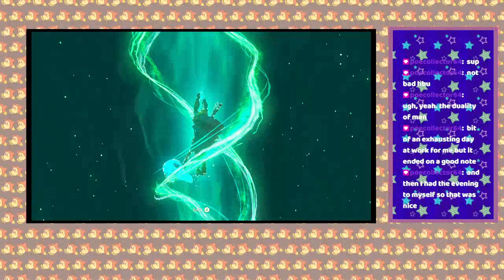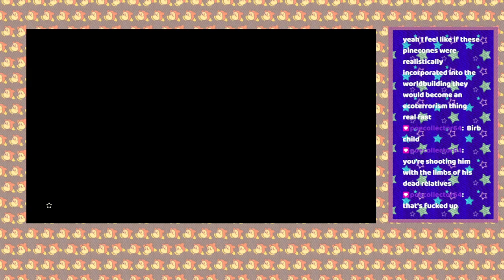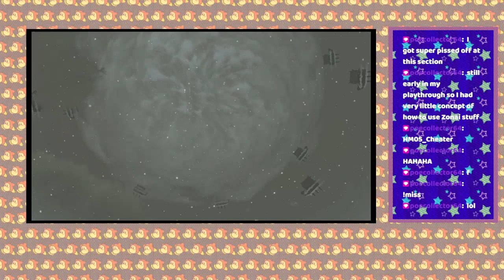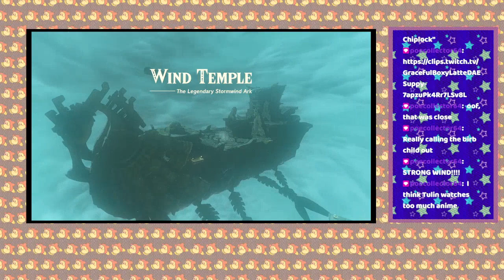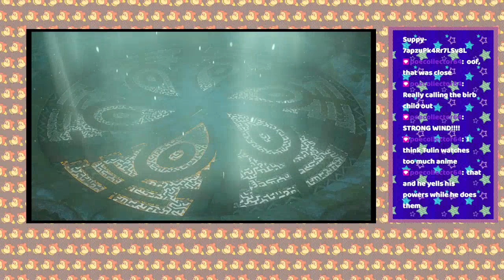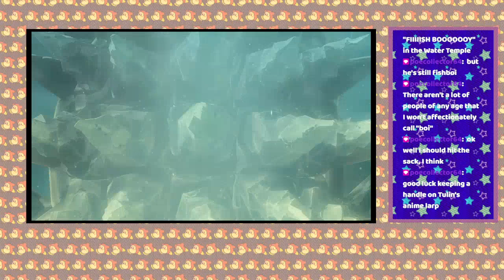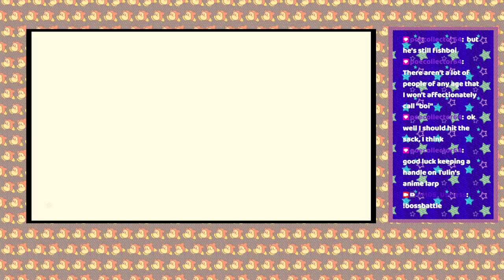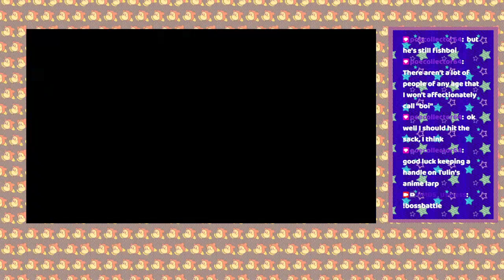The Legend Of Zelda Tears of the KIngdom Vod 8